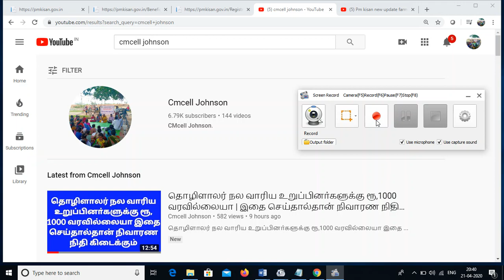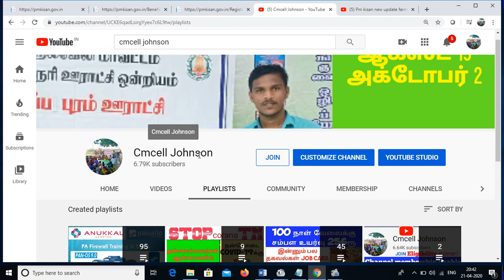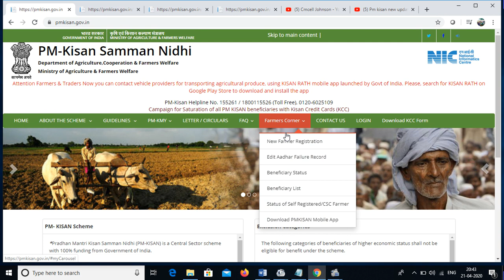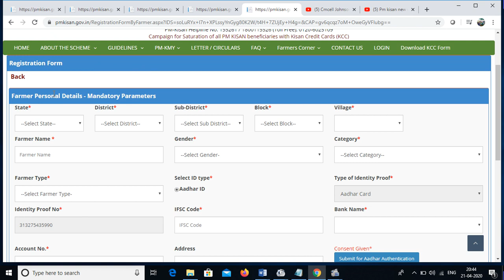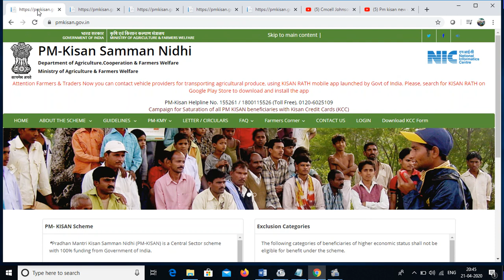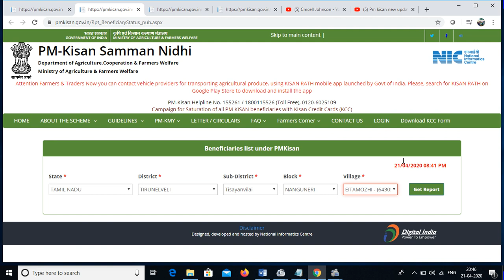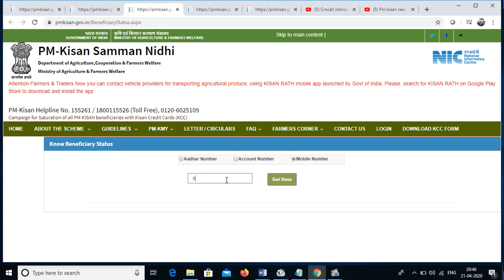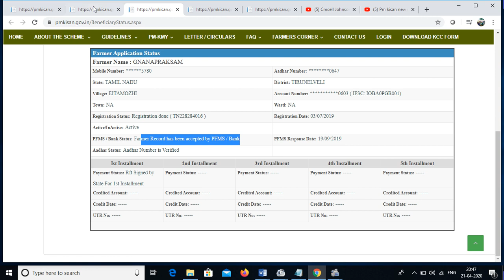Pm kisan new update farmers corner | Beneficiaries list | New Registration | ரூ 6000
Pm_kisan_new _update farmers_corner |அனைவரும் எதிர்பார்த்தது வந்து விட்டது | ரூ.2,000 | 2020

தொழிளாலர் நல வாரிய உறுப்பினா்களுக்கு ரூ,1000 வரவில்லையா இதை செய்தால்தான் நிவாரண நிதி கிடைக்கும்